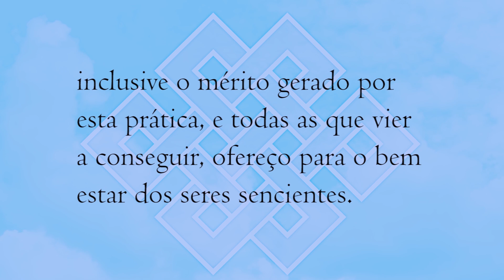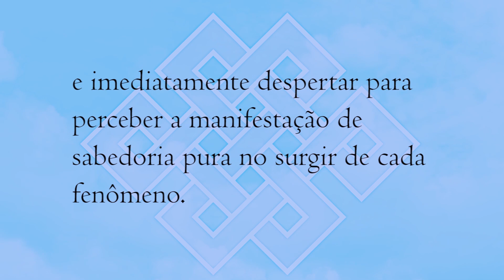Budismo e crença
Em que medida é preciso "acreditar" para praticar o budismo? Como trabalhar com flexibilidade cognitiva perante nossas próprias presunções, e manter sempre o mais forte ceticismo quanto a nossas próprias crenças autocentradas?

Os comentários serão apagados nos seguintes casos, por total critério do moderador:

1) Não estarem de acordo com fala correta, falando inutilmente, rudemente, difamando (fala que cria cisão) ou com informações falsas;

2) Mencionando tradições e professores espúrios, não interessa se negativa, neutra ou positivamente;

3) Tratarem de questões pessoais.